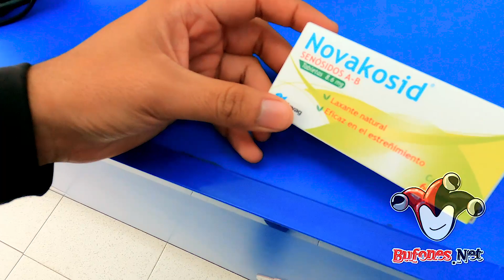Le pusimos Laxante al Rico Pollo!! 😱😱 (Broma Muy PESADA!!) - Bufones.net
En esta ocasión Le pusimos Laxante al Rico Pollo!! 😱😱 (Broma Muy PESADA!!)

En nuestro canal encontraras entrevistas en la calle, bromas y experimentos sociales que te van a provocar todo tipo de emociones!! Y obviamente todos nuestros videos son 100% REALES!!